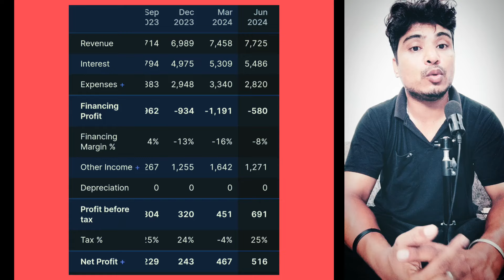yes Bank share latest news l Yes Bank share Q1 latest news l Yes Bank share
equity shares
shares
stock market
it stocks
Al stocks
best stocks
it stocks
Al stocks
best stocks
stock market
best stock to invest in
stocks
Multibagger stocks
penny stock
share market
top growth stocks to buy no
best stocks 2023
top stocks stock to buy in Multibagger stocks

market tips
best motivational